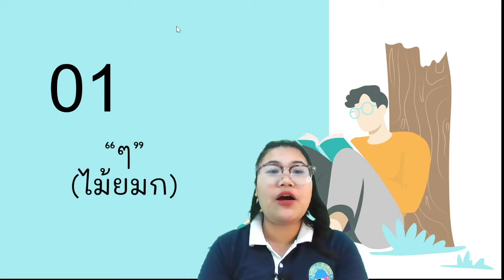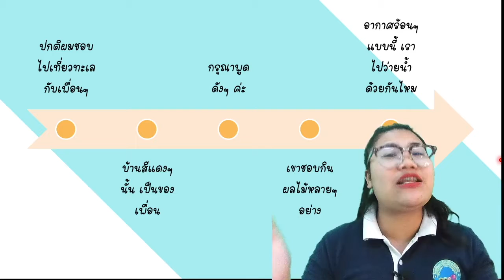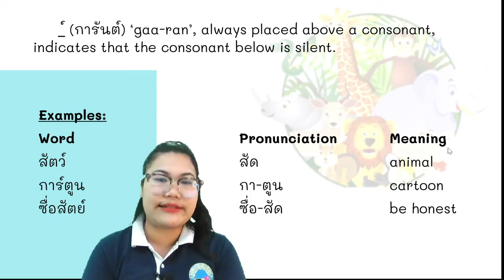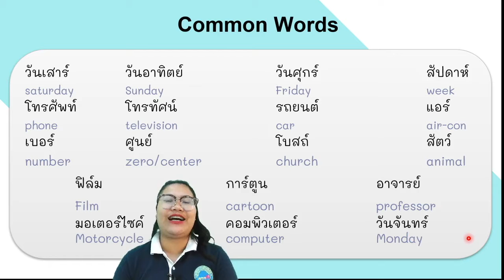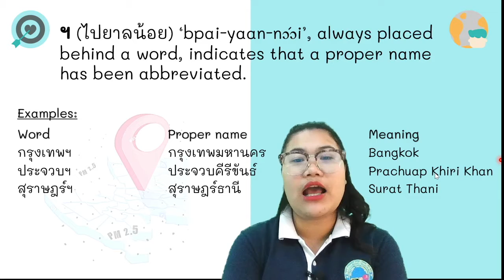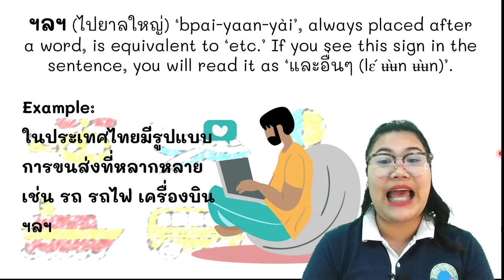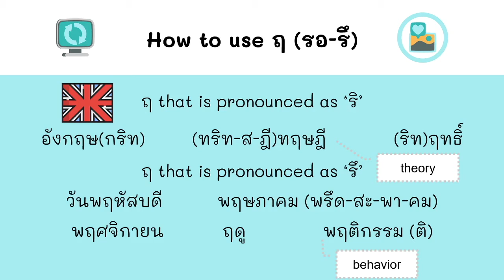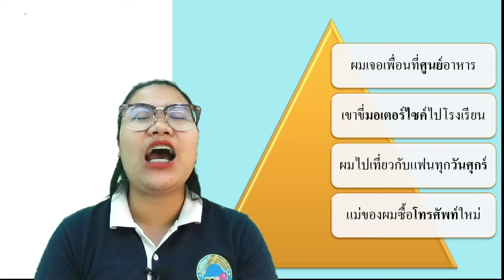Reading and writing LV.2 Chapter 15-miscellaneous signs